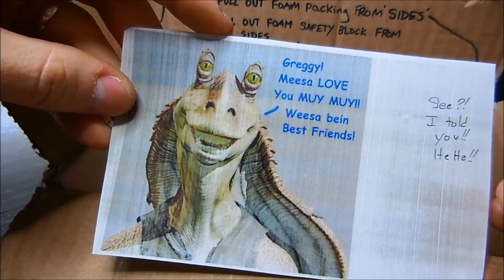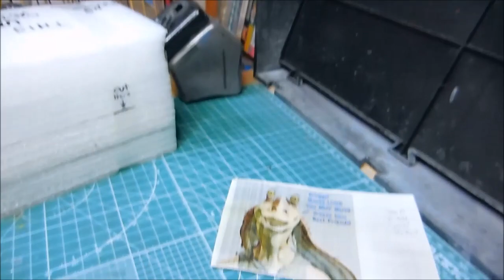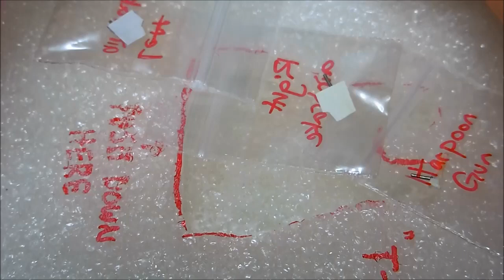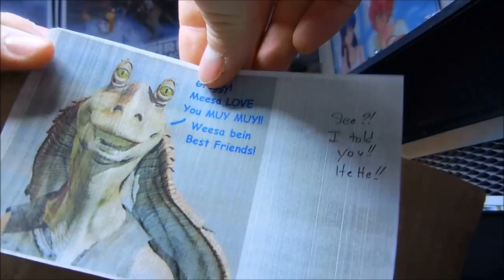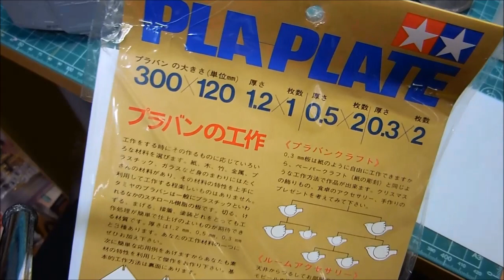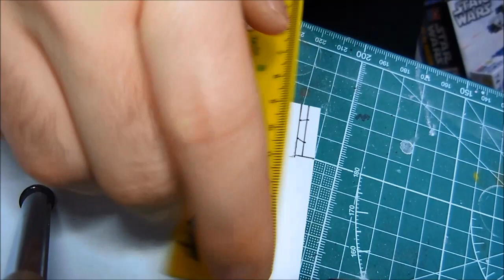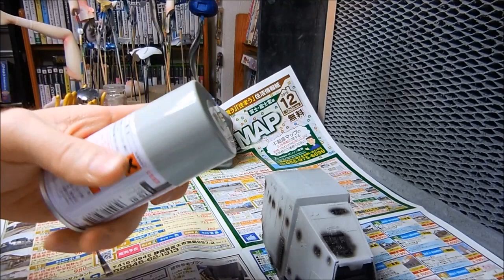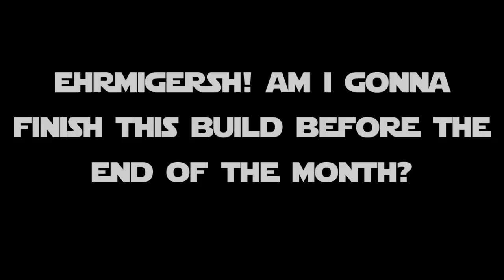SMKR oldschool Star Wars group build AMT AT-AT vid 6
Unveiling the re-sculpted Snowspeeder, some leg assembly, scratchbuilding some detail, and preshading.

Here is a list of everyone I know who is participating in this group build. Be sure to check out their channels. Some have already completed their projects!